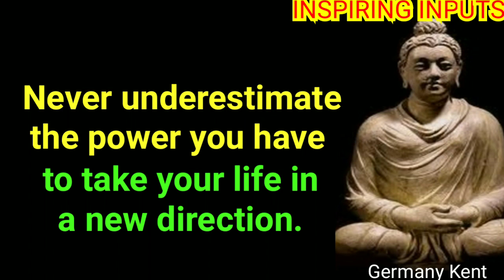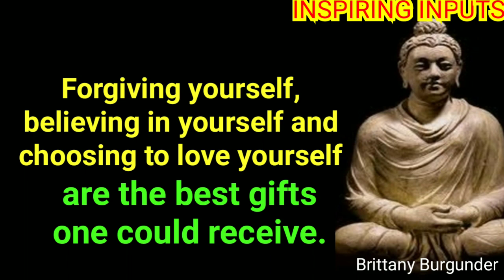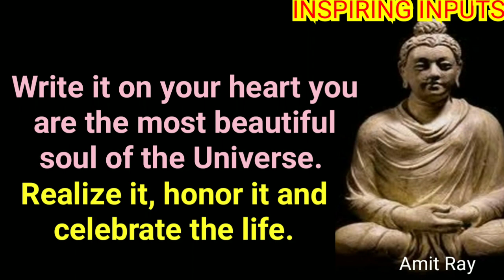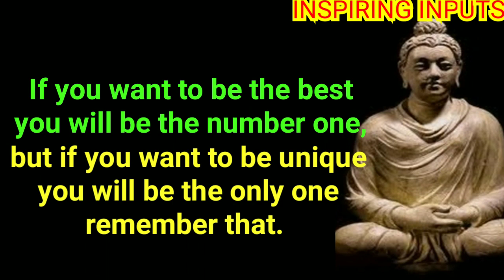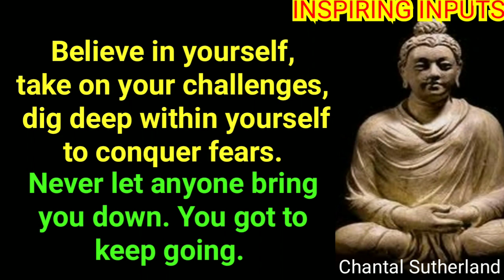🎧You Are Your Master🎧Listen to Buddha Motivational Positive Wisdom Quotes🎧@ INSPIRING INPUTS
Here is a collection of selected quotes on: You Are Your Master, Open Your Inner Locks, Access Your Powers, Use Your Powers, You Can Make Anything Happen, Believe in Yourself, Self-development, Positive Thinking and Motivation.

Stay Positive !
Stay Inspired !
Stay Blessed !!
🙏 INSPIRING INPUTS 🙏